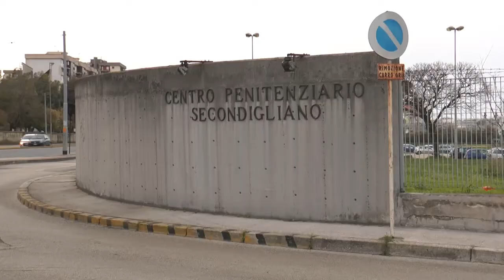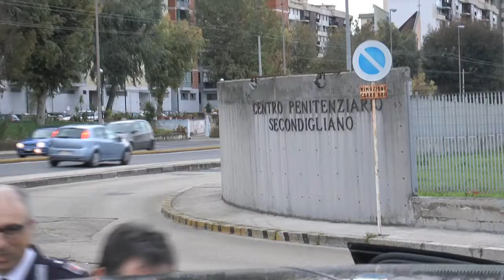Lavitola lascia il carcere, concessi gli arresti domiciliari Napoli 17 03 2016